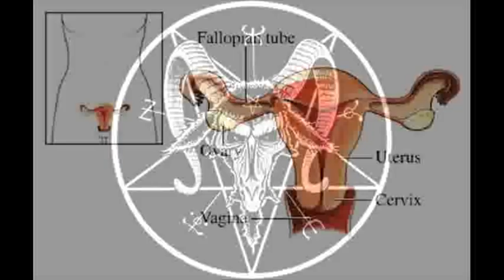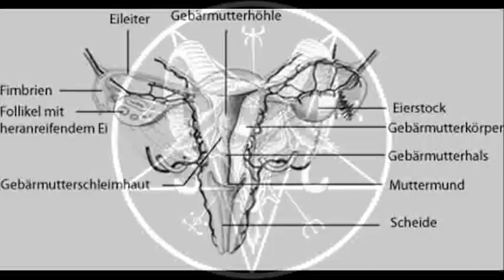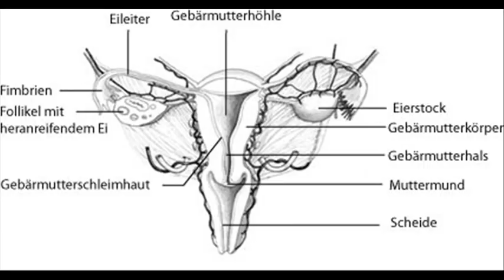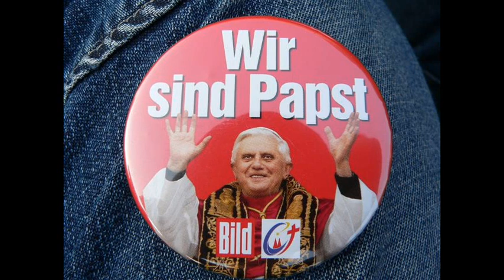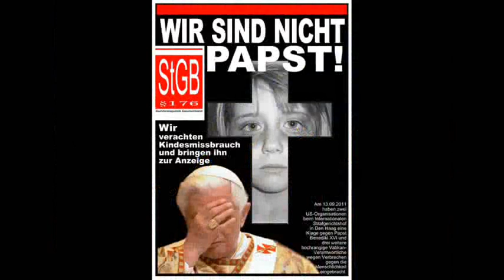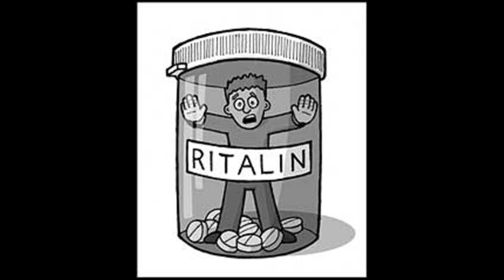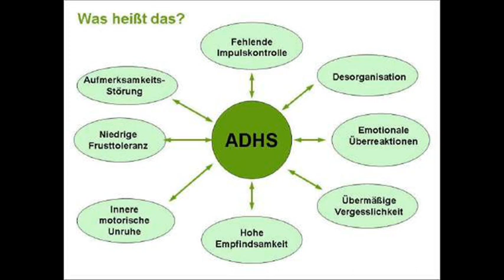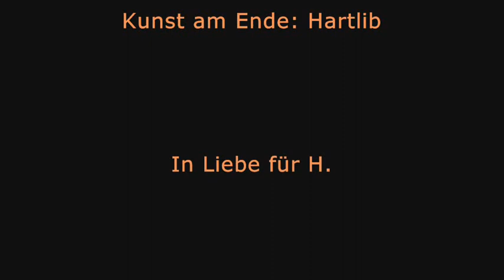Neue Weltordnung - NWO - Das Personal - Wer bin ich ?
Zur Sachlage der BRD Finanzagentur GmbH